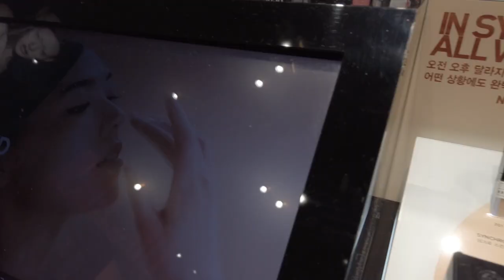[아리아즈캠] 막내 선물 사다 런닝맨 찍은 사연(서프라이즈 선물은 성공했을까...?)(Behind in JuEun's Birthday)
Artist : ARIAZ